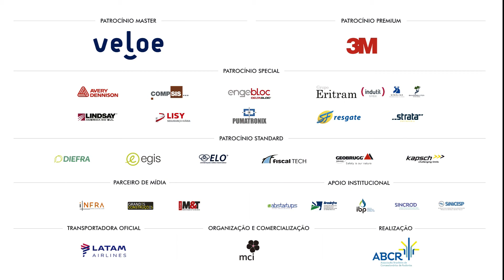DIA 11 INOVAÇÕES NOS FUTUROS CONTRATOS DE CONCESSOES DE RODOVIAS